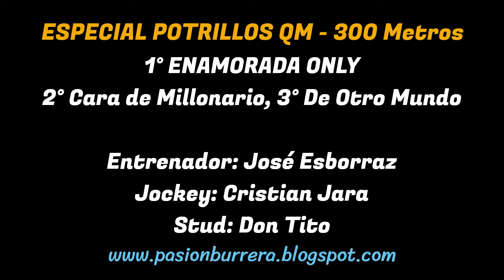ENAMORADA ONLY: HIPODROMO LA ILUSION - VERA, SANTA FE (17-03-2024)